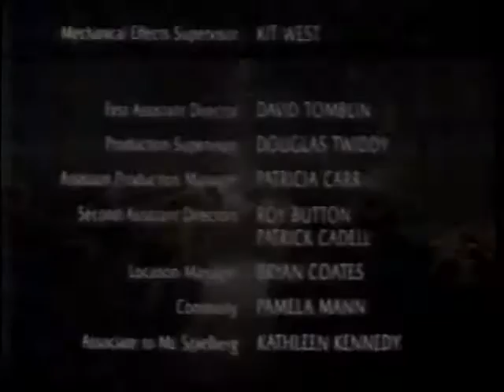Intervalo Rede Globo - SPTV Terceira Edição - 14/03/1988 (5/7)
E POR FAVOR, LEIAM A DESCRIÇÃO ANTES DE ASSISTIREM AO VÍDEO!
EXCLUSIVIDADE DO CANAL egon86, cuja fonte é o acervo de Danilo Rodrigues, confiram agora uma série de sete intervalos comerciais da Rede Globo exibidos em 14 de março de 1988 durante o "SPTV - Terceira Edição" apresentado por Augusto Xavier, seguido da escalada do "Jornal da Globo" com Eliakim Araújo e Leila Cordeiro. Aproveitem e matem as saudades!

- Encerramento do Filme "Os Caçadores da Arca Perdida"
- Oferecimento "Tela Quente: Rocky III"
- Chamada e Oferecimento "Mundial de Fórmula 1 - Temporada 88"
- Abertura e Trecho Inicial "SPTV - Terceira Edição"